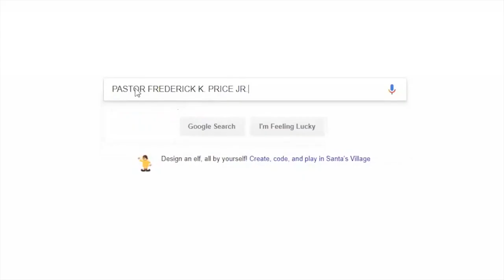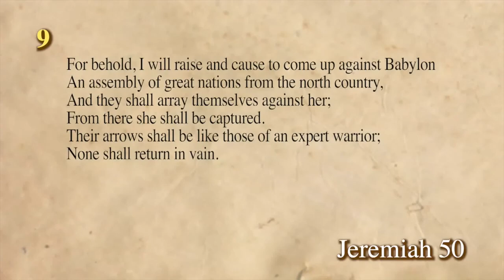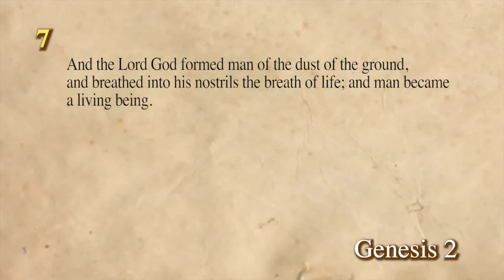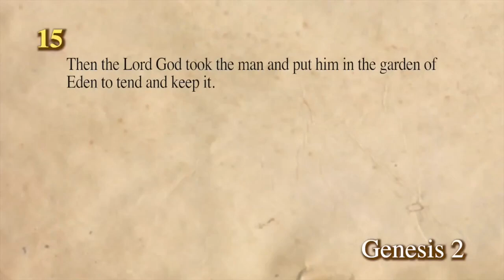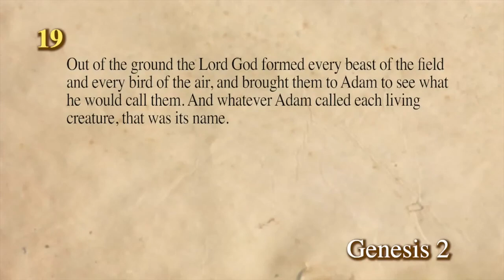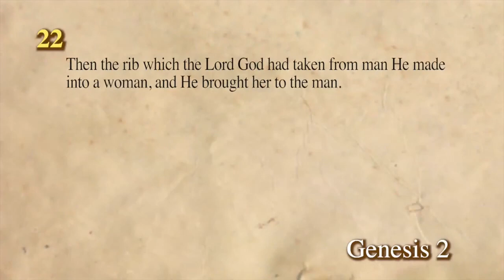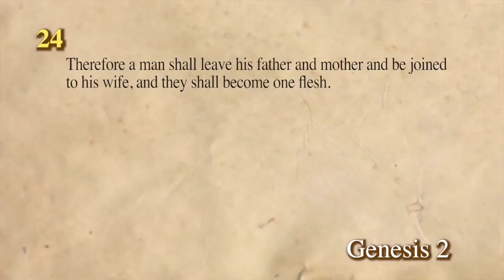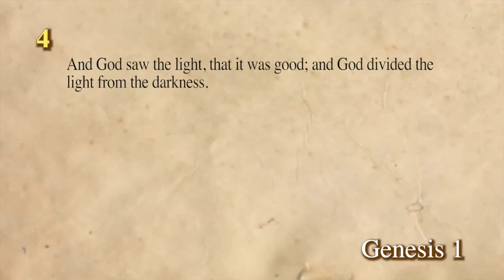Ever Increasing Faith 030324 - Warrior_01